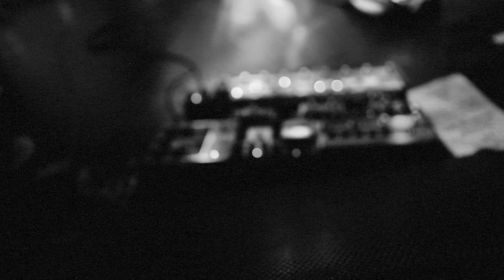Tales - Better Friends (Live At Pakhuis Wilhelmina)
Recorded on the 25th of February 2015 at Cafe Pakhuis Wilhelmina in Amsterdam.
Mixed by Matthias van Beek
Filmed by: Thomas van Beek, Sarah Rezallah Kakar and Wardie Hellendoorn

Matthias van Beek: Vocals and Guitar
Wessel van der Kroef: Guitar
David Stapel: Bass and Backing Vocals
Marco Burggraf: Drums

Music by Matthias van Beek, Maarten Harry de Boer, Sanel Kadic, Marco Burggraf
Lyrics by Matthias van Beek